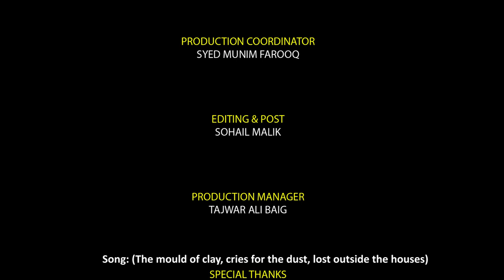A Real Emotional story of a Sikh pilgrim's journey to Pakistan!Harmeet Singh